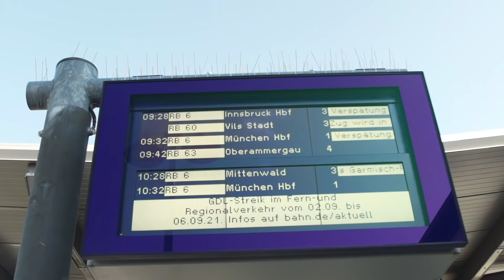Alla scoperta di una Germania sconosciuta | Quarta stagione – Capitolo 2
Viaggiando in treno, Andrea Petroni @Vologratis ci conduce alla scoperta di Oberammergau, tappa della Alpenstrasse, con splendide case affrescate; Kempten, in Algovia, una delle più antiche città della Germania, e Ravensburg, la città delle torri e dei giochi da tavolo.